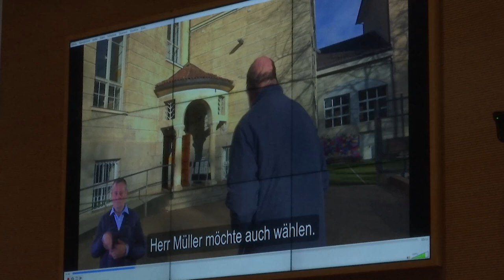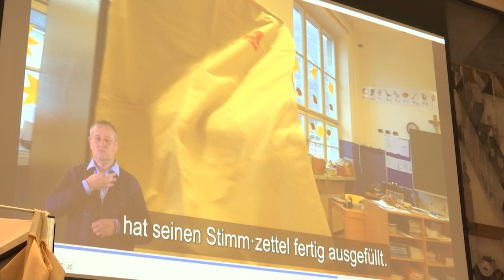Der Tag der Autonomie 2023 im Südtiroler Landtag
Der Südtiroler Landtag hat am Tag der Autonomie 2023 ein vielfältiges Programm geboten, das von der Highline-Überquerung des Silvius-Magnago-Platzes durch Mich Kemeter, über die Speed-Datings mit den Abgeordneten des Landtags, von der Präsentation einer Broschüre und eines Videos in Leichter Sprache zu den Landtagswahlen durch den Monitoringausschuss für die Rechte von Menschen mit Behinderungen, bis hin zum Café der Begegnungen der WunderBAR und dem Vortag der beiden Extremsportler Mich Kemeter und Florian Riegler im Landtagssaal reichte.